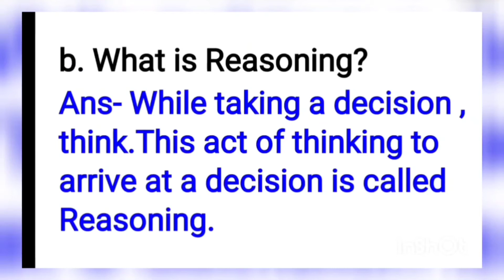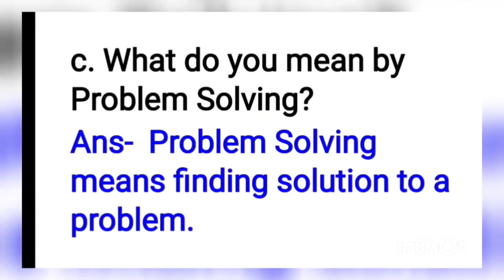CLASS-IV COMPUTER CHAPTER-7 EXERCISES (ANSWERS)